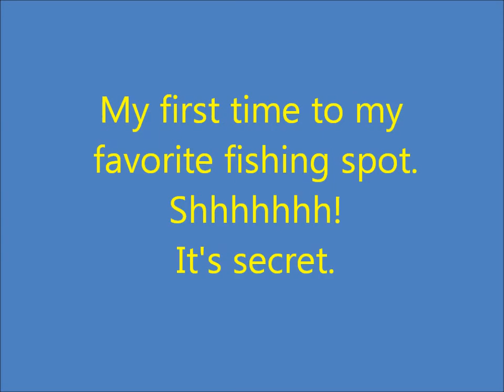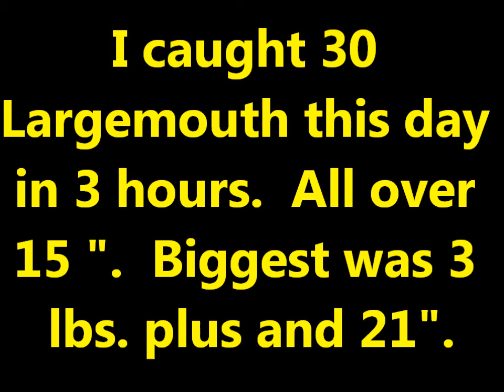First time to the lake